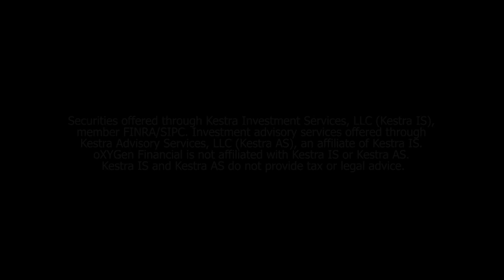SSSTV: How To Talk To Your Spouse About Money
Southside Steve and Ted Jenkin tell you how to talk to your spouse about money!

for more info!

And don't forget to visit yeahcmon.com!